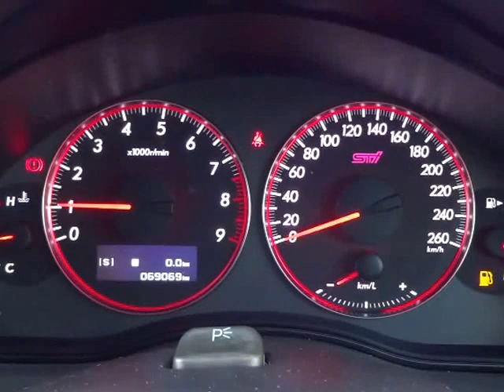スバル レガシィB4 tuned by STI 4WD エンジン音 (A078)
スバル レガシィB4 tuned by STI 4WD エンジン音

sakucity nagano
Models. Valid